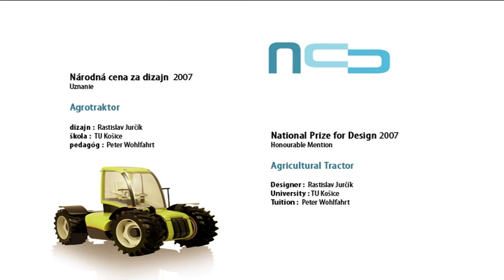Uznanie v súťaži NCD 2007: Agrotraktor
Dizajn: Rastislav Jurčík
Škola: TU Košice
Pedagóg: Peter Wohlfahrt
Dizajnérsky návrh vznikol v spolupráci študenta s firmou Zetor v Brne. Koncept tohto traktora budúcnosti bol v rámci diplomovej práce riešený nielen po stránke dizajnu , ale aj po technickej stránke - pohon šetriaci energiu je riešený hydromotormi na kolesách. Rovnaká porornosť je venovaná aj ergonomickému riešeniu pracovného miesta obsluhy. Porota ocenila komplexný inovatívny prístup, precíznosť  a systematickosť práce, čo je v prípade študentského strojárskeho dizajnu ojedinelé.